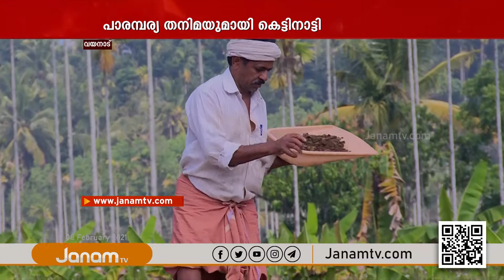വയനാടിന്‍റെ പാരമ്പര്യ നെൽകൃഷി രീതിയായ 'കെട്ടിനാട്ടി' കൃഷി സജീവമാക്കാൻ ജൈവ നെൽ കർഷകരുടെ കൂട്ടായ്മ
NEWS ANCHOR : R BALAKRISHNAN